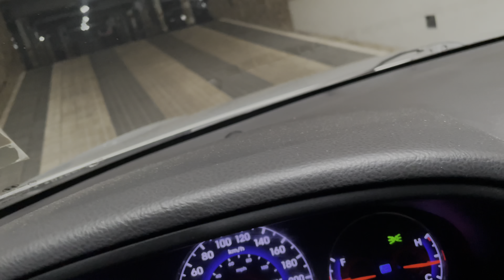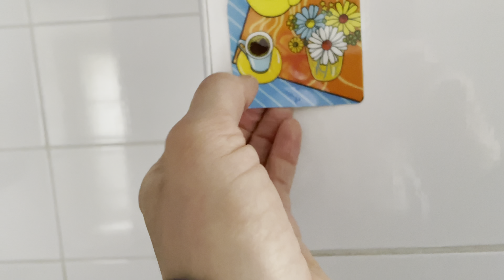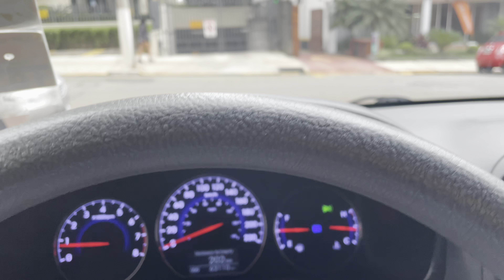ENTREGA DO APARTAMENTO | ME EMOCIONEI 😢😢😢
Oi miguxas e miguxos!!!

🌹 NÃO ESQUEÇAM DE DEIXAR O 👍🏼
🌹 Meu insta: @lidianinhars

GRATIDÃO!!!
Bjus de luz 🙌🏻♥️🥰